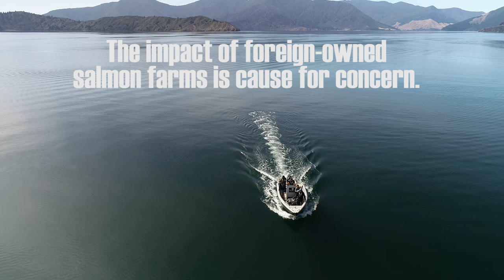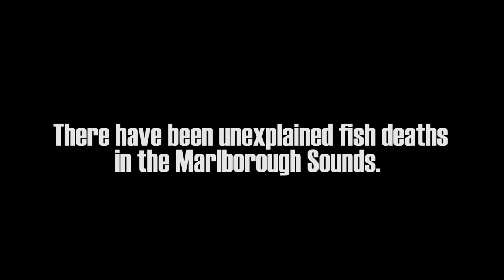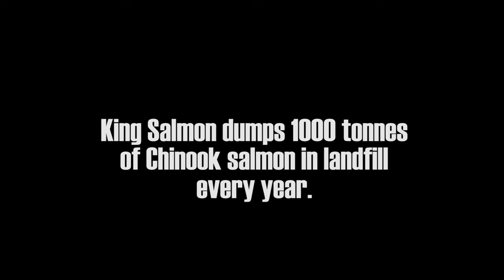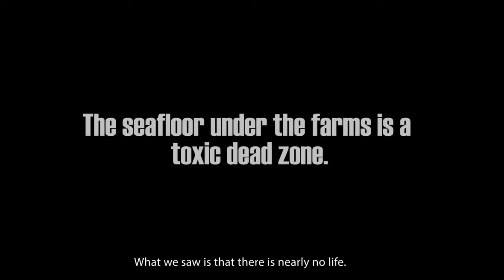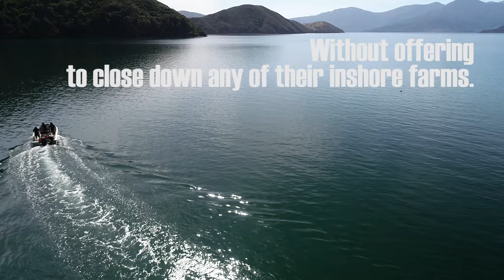Sea Shepherd in the Marlborough Sounds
A collaboration with Sea Shepherd NZ as an underwater camera, under the direction of cinematographer Monique Richards